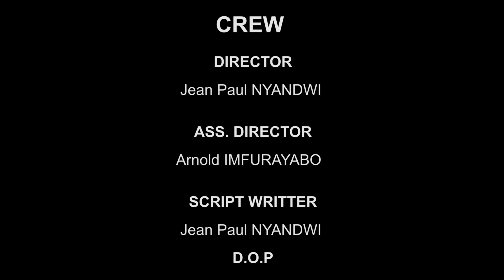Mi AMOR Part 5 (Rwandan Lovestory)